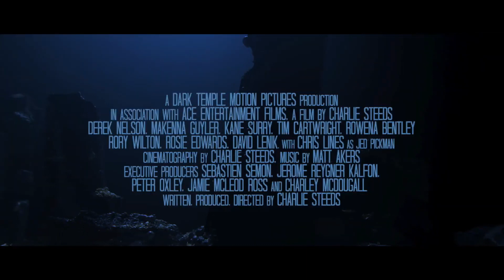GODS OF THE DEEP Official Trailer (2024) | HD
When a daring mission leads a deep sea submarine team into a mysterious opening on the ocean floor, they uncover a lost underwater world and awaken its ancient race of otherworldly beings.